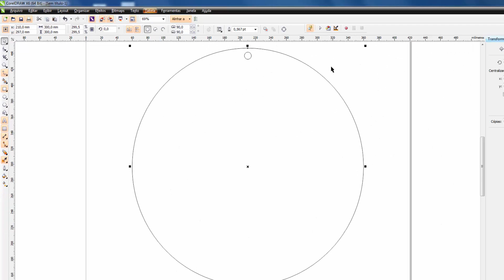Tutorial CorelDRAW X6: Circulo vazado com bolinhas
Tutorial: Circulo vazado com bolinhas CorelDRAW X6
Medidas: 1 Circulo de 30 cm x 52 bolinhas de 9 mm

Obs. No exemplo usei o CorelDRAW X6, mas pode conseguir acompanhar nas versões anteriores (X3, X4, X5), já na x7, x8 ou mais atual não sei informar. Tutorial SEM NARRAÇÃO.